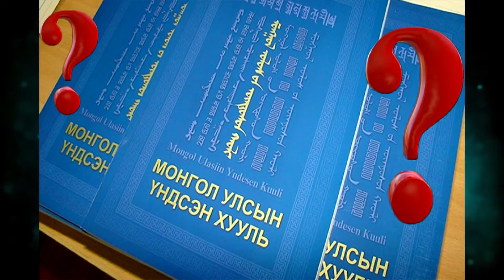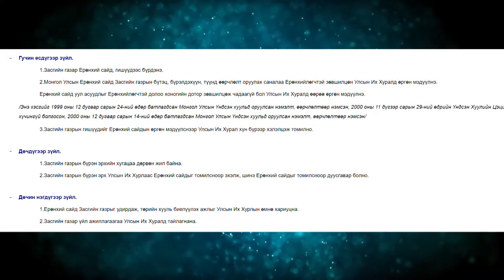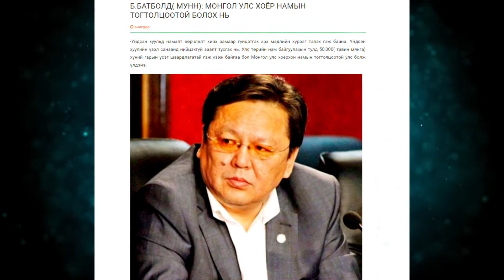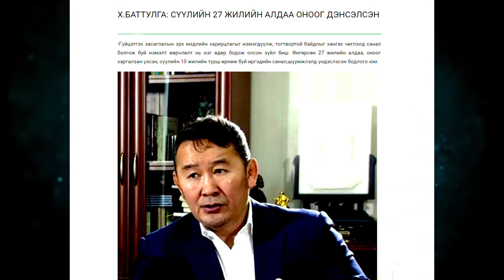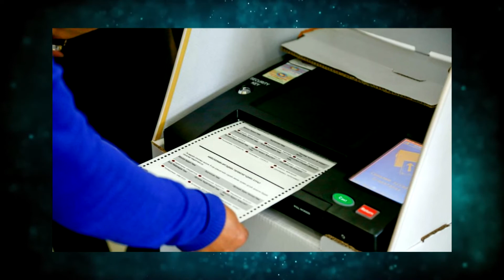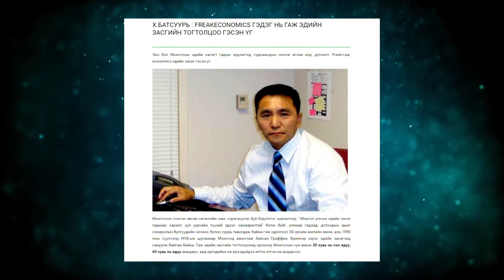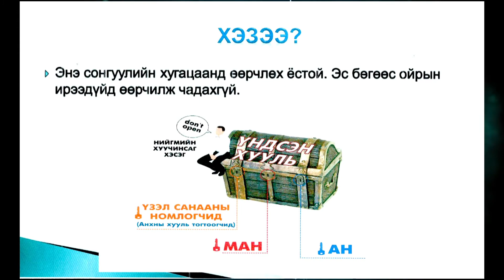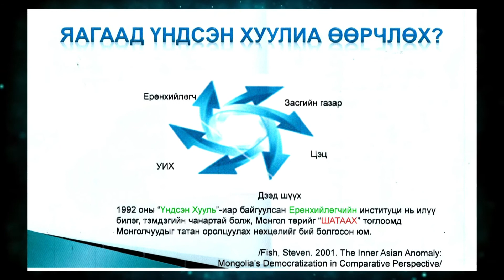КОММЕНТАТОР: Б.ЦОГТГЭРЭЛ COMMENTATOR B.TSOGTGEREL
"Комментатор" шинэ дугаар
Зочин: Б.Цогтгэрэл /МҮАН-ын дарга, Үндсэн хууль судлаач/
Сэтгүүлч: Ц.Энхбат /МУСГЗ/